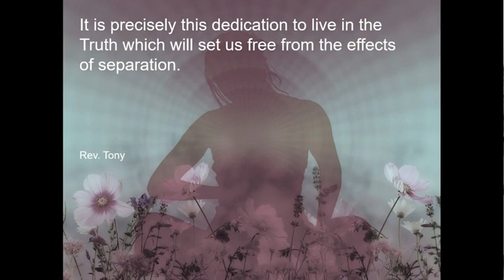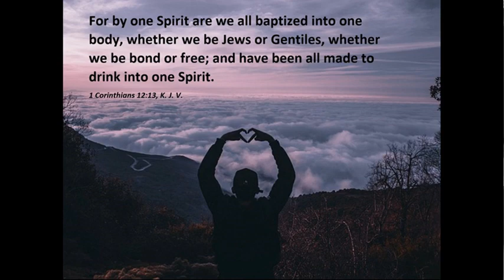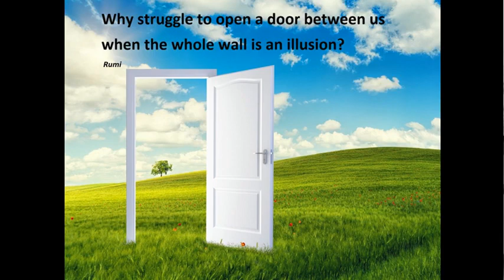Unity on Cape Cod Sunday Service with Rev Tony. Living in the Truth of Oneness 11.26.23